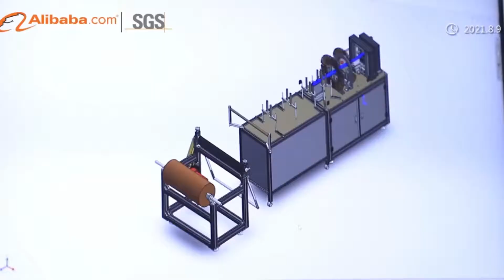Welcome to visit us in Dongguan / Dongguan Hansweld Co.,Ltd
We have moved our workshop from Shenzhen to Dongguan City ,Qingxi Town;

Welcome to our new address : 150 Luhu West Road，Liwei Industry Zone,1st Floor ,Building 12, Qingxi Town, Dongguan, Guangdong